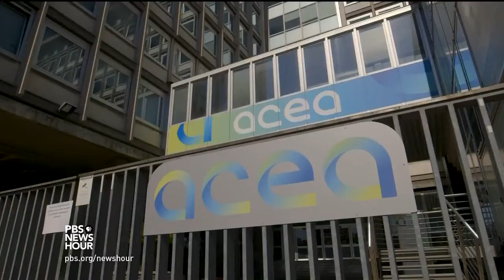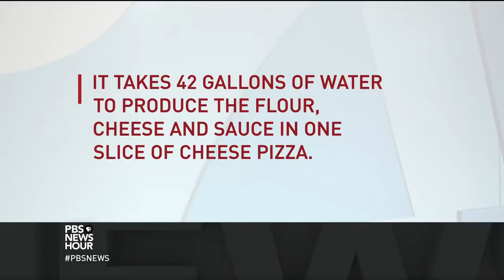"Starved by drought, Rome’s water supply may not spring eternal"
This is a piece for PBS by Christopher Livesay that I've helped producing as assistant.